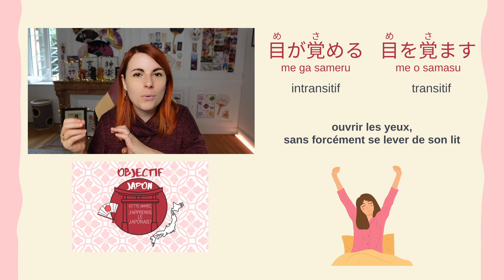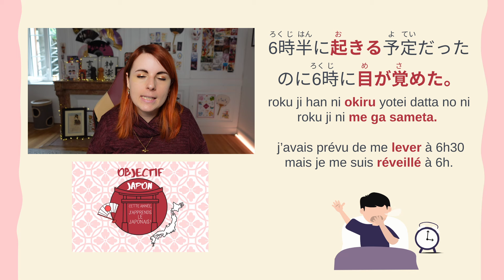Comment dire se réveiller en japonais - Différence entre 目を覚ます et 起きる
Il n'existe pas qu'un seul verbe pour dire se réveiller en japonais 🥱
Comment différencier 目を覚ます (me o samasu) de 起きる (okiru) ?

On pourrait comparer cette différence avec les verbes "se lever" et "se réveiller" en français

Je vous explique tout ça en détail dans cette vidéo avec des phrases d'exemple en contexte, comme toujours ! 🤗

Et pour les plus "geek" d'entre vous, j'ai glissé une petite référence au jeu vidéo Zelda Breath of The Wild dans ma vidéo 😉

J'espère que ça vous motivera à jouer en japonais, ou au moins en vostfr 🙏 (Je sais que la voix française de Zelda est très bien, mais elle ne vous aidera pas à progresser en japonais ! 😜)

00:00 Comment dire se réveiller en japonais
00:20 起きる : se lever en japonais
00:44 目が覚める et 目を覚ます
01:47 "Link réveille-toi" dans BoTW 👀